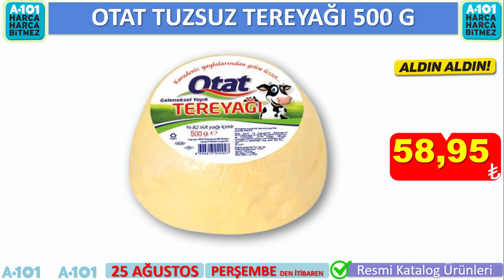A101 25 AĞUSTOS 2022 | A101 BU PERŞEMBE | A101 AKTÜEL | A101 BU HAFTA NELER VAR|A101 BU HAFTA SONU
TEMİZLİK VE GIDA ÜRÜNLERİ

A101 25 AĞUSTOS PERŞEMBEDEN İTİBAREN ALDIN ALDIN KATALOĞUNDAKİ ÜRÜNLERDE İNDİRİM VAR. SEVGİYLE KALIN.